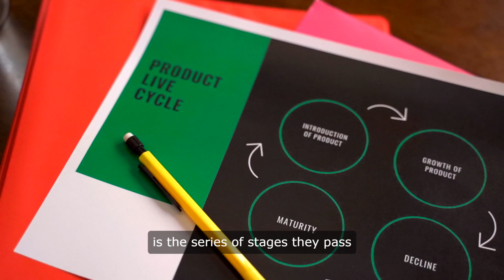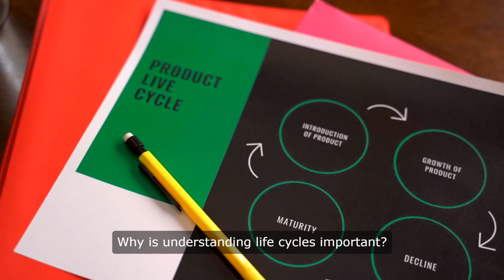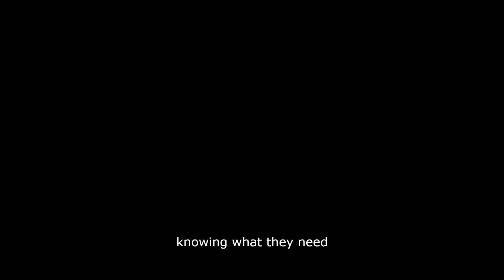Animals - Life cycle of animals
Looking for fun and engaging learning resources? Visit our Stan store – covering all subjects for all ages - Animals - Life cycle of animals